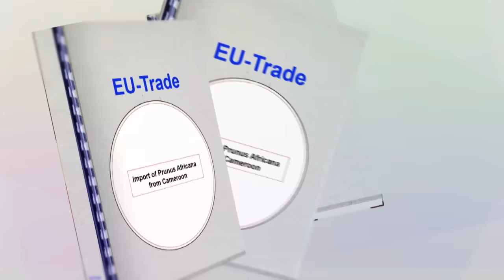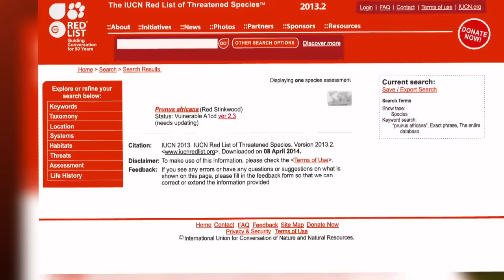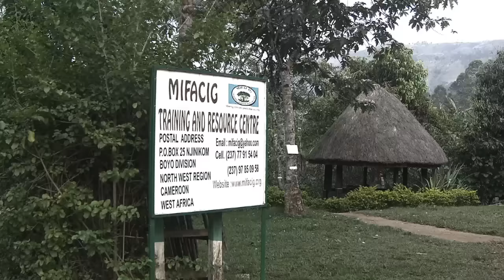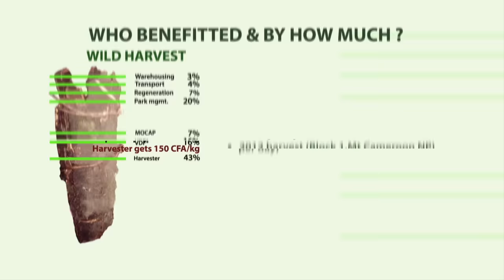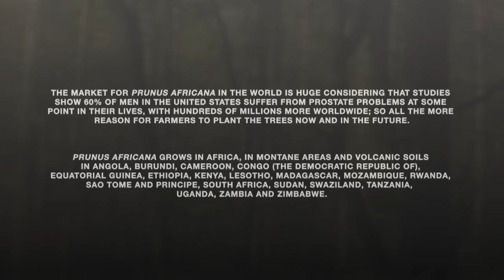Prunus africana: A Reality Check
Prunus africana, or African Red Stinkwood, is an important and lucrative medicinal product traded on international markets. After years of unsustainable harvesting, in 2007 the EU placed an import ban on the bark exploited from these trees in Cameroon. But this ban was lifted in 2011 and has instead been replaced by quotas and management plans with the intention of sustainably harvesting existing wild populations. However, the Center for International Forestry Research, along with other organizations, is expressing concerns over the long-term future of the species.

13:48

Cameroon

-contested-study-and-tough-choices-ahead